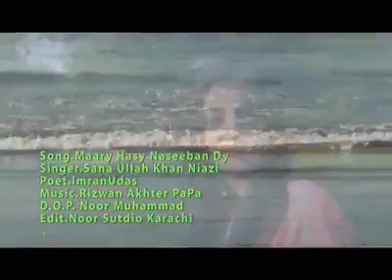Sanaullah khan Niazi Targvi 03